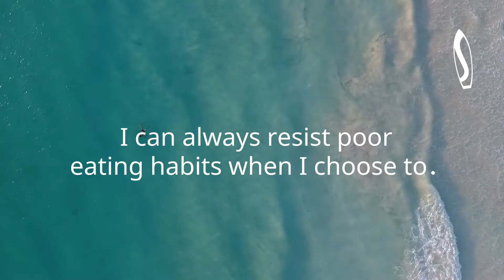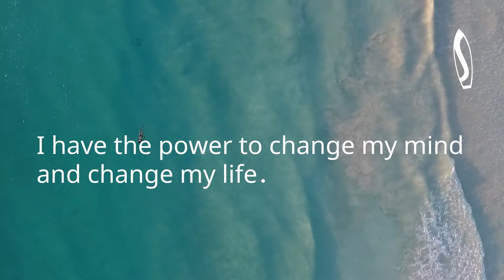21 Days affirmations for Weight Loss. Listen for 21 days straight for best result.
21 Days Affirmations for Weight Loss Challenge.

Mind control is very important for the weight loss.
Let these positive affirmations transform your life, use them to alter your mindset and your life for the better. Repeat these affirmations to yourself daily and you will see a positive change in your life.

Listen for 21 days straight for best result.
This is very Powerful!

For Your Freedom, Love & Joy,
Soul Miracles